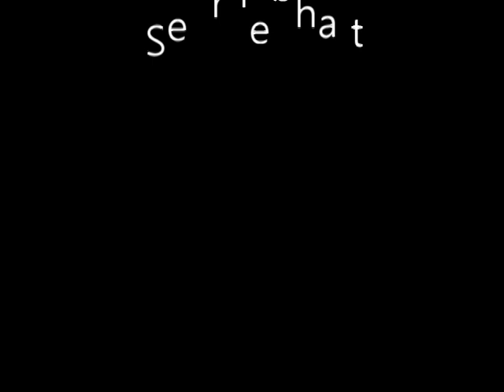힌데미트 플루트 소나타 hindemith flute sonata JB오케스트라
미국 와이오밍 주립대학교 재학 중 연주한 음원입니다.
This is an original sound recording I played while attending a master's degree at University of Wyoming.